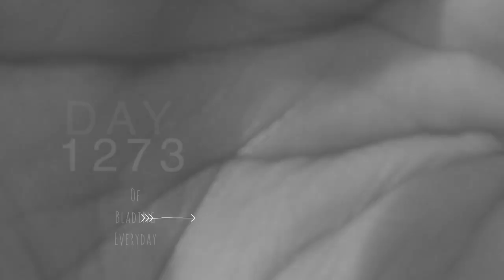Last sessions of 2020 | Skate Everyday bfreeVlog 1273 - 1279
Thank you to everyone who continues to join in on my blade journey. I know this was a rough year for most of us, my prayers and love go out to everyone. Heres to hoping for a brighter more positive year.
PeaceLove
Bfree

Go Pro Hero Session 5
Flying Eagle Aggressive Skate
Flying Eagle Freestyle Skate
Jackery Portable Power Station Explorer 240
Yes4All Wooden Wobble Balance Board: Exercise Balance Stability Trainer 15.75 inch Diameter
iPhone Death Lens
ProTec Helmet

Decathlon Sporting Goods Store
BFREEMAN10 ONLINE CODE

Follow on IG @bfreebfree